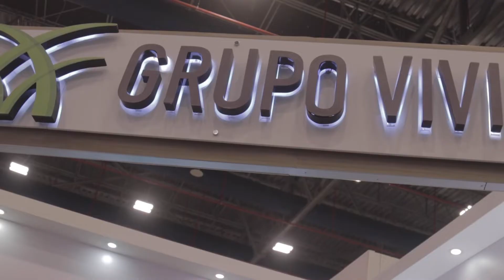Múdate ya con Grupo Vivir Panamá 🇵🇦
Apartamentos céntricos en la ciudad y listos para entrega con grandes áreas Sociales y calidad en todos sus acabados!

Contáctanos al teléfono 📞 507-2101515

Te asesoramos con el trámite bancario!!